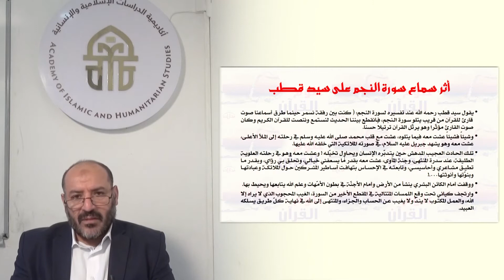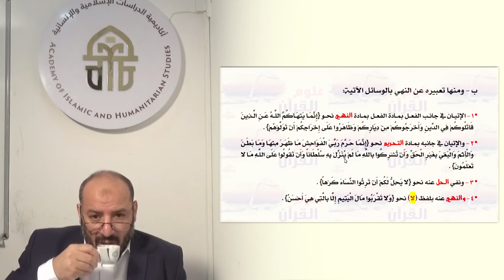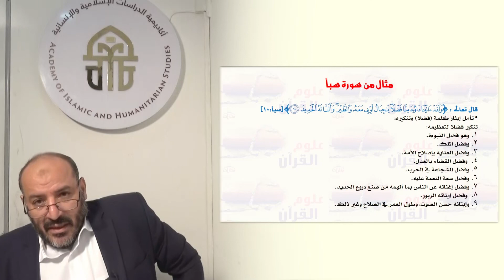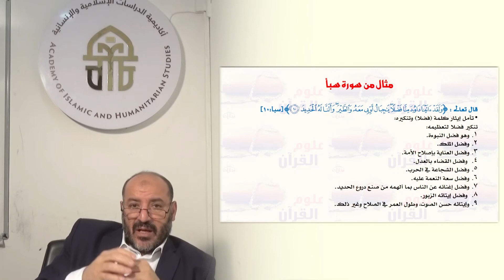394.25. 11-11-2021 علوم القرآن, خصائص أسلوب القرآن